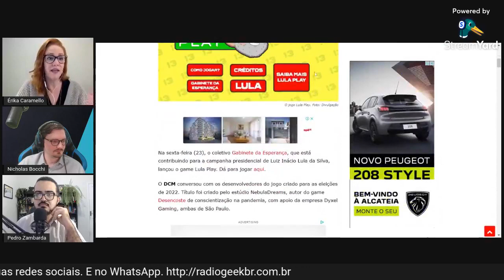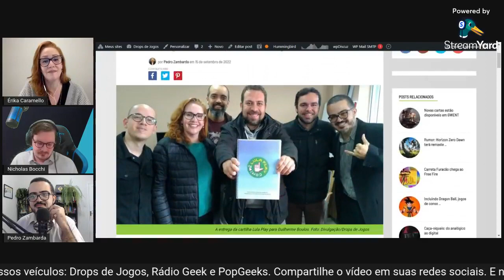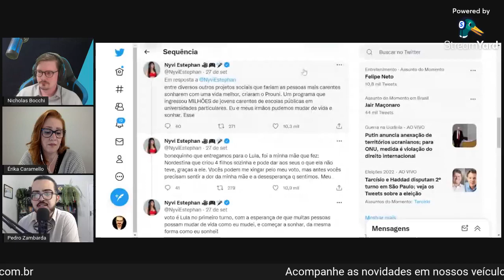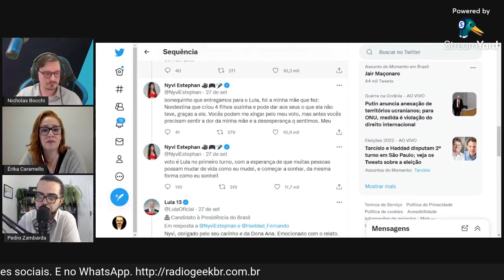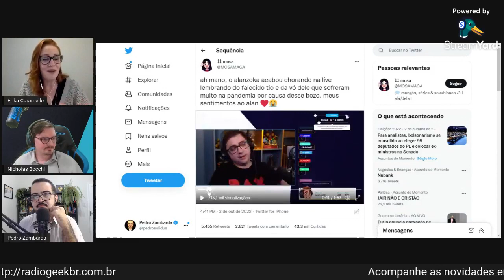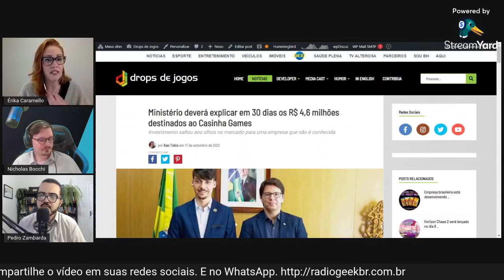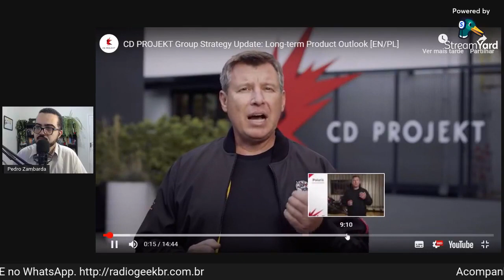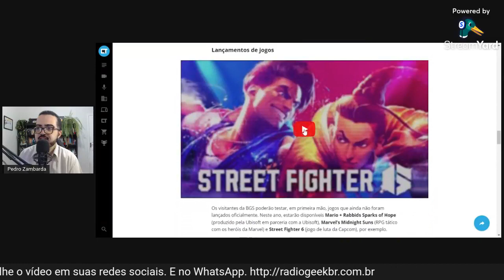Entenda o Comitê Lula Play e suas atividades // NewsGames 261